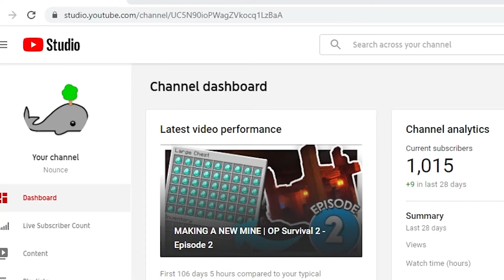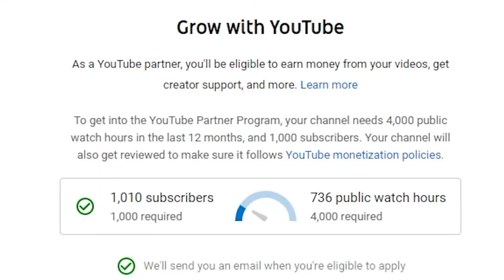UNDESERVING SUBBOTTING NOOB ACHIEVES 1,000 SUBSCRIBERS ON YOUTBE.COM?????? CLICKBAIT​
Thank you all so much. Go to the community posts on my channel to vote for the things.
Like Goal: 7 likes!?
Peeps in this video:
Just me :(